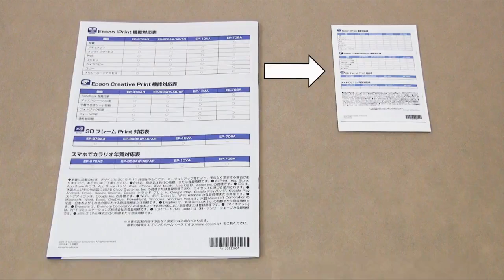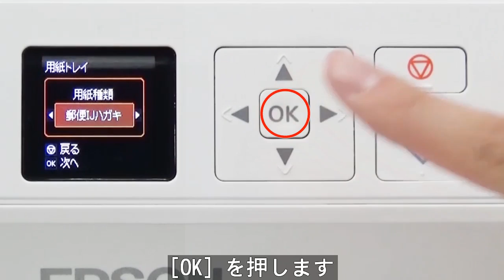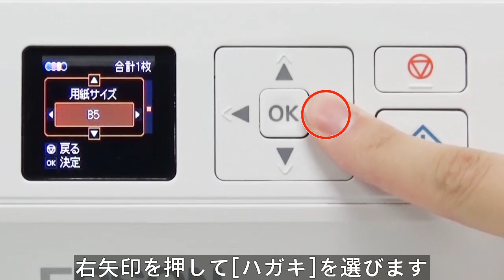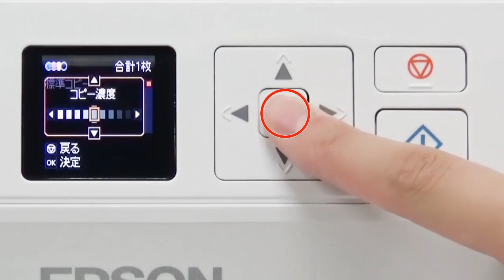A4サイズの原稿をハガキに縮小コピーする （エプソン EP-711A,EP-710A,EP-709A, EP-707A, EP-708A） NPD5524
パソコンを使わずに、A4サイズの原稿をハガキに縮小コピーする方法を説明します。
ここではEP-708Aを例に説明します。

Epson,　エプソン,　EP-707A, EP-708A , EP-709A